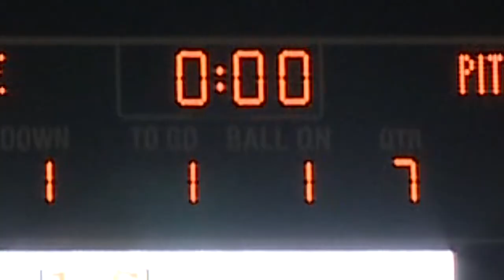ND_PITT_OPEN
I edited this tonight for ABC57's Kickoff Countdown show. The one and only Kelly Gustafson wrote it.